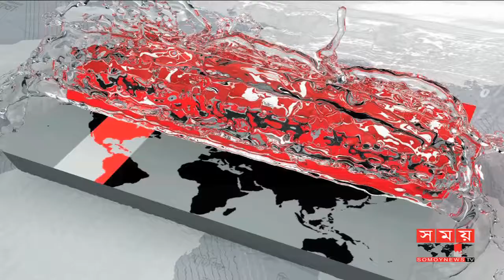বাংলাদেশ ও যুক্তরাষ্ট্রের বাণিজ্য সম্প্রসারণে চলছে ইউএস ট্রেড শো | US Trade Show | Somoy Tv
যুক্তরাষ্ট্রের তৈরি বিভিন্ন পণ্য সম্পর্কে গ্রাহকদের ধারণা দিতে রাজধানীর সোনারগাঁও হোটেলে চলছে তিন দিনের ইউএস ট্রেড শো। আমেরিকান চেম্বার অব কমার্স ইন বাংলাদেশের আয়োজনে এবারের মেলায় অংশ নিয়েছে দেশটির শতাধিক প্রতিষ্ঠান।

আয়োজকরা জানান, বাংলাদেশ ও যুক্তরাষ্ট্রের দ্বিপাক্ষিক বাণিজ্য সম্প্রসারণে ভূমিকা রাখবে এ মেলা।

বাংলাদেশের তৈরি পোশাক, চামড়া, চিংড়িসহ রপ্তানিমুখী পণ্যের এখন প্রধান গন্তব্য যুক্তরাষ্ট্র। তবে পেপসিকো, কোকাকোলা, শেভরন ও প্রোক্টর এন্ড গ্যাম্বলের মতো বিখ্যাত আমেরিকান কোম্পানিগুলোরও এদেশে রয়েছে মিলিয়ন ডলারের বাণিজ্য। ২৫ তম ট্রেড শোর মাধ্যমে দু'দেশের ব্যবসায়ীক সম্পর্ক আরও এগিয়ে যাবে বলে মনে করেন আয়োজকরা।

নকলের ভিড়ে যুক্তরাষ্ট্রের তৈরি পণ্যগুলো যাতে যাচায়-বাছাই করে কেনা যায় সে সম্বন্ধে যেমন গ্রাহকরা ধারণা পাচ্ছেন, তেমনি নতুন পণ্য প্রদর্শনের মাধ্যমে ক্রেতা দর্শনার্থীদের সঙ্গে সরাসরি যোগাযোগের সুযোগ পাচ্ছে প্রতিষ্ঠানগুলো।

Three-day US Trade Show in Sonargaon Hotel in the capital to give customers the idea of ​​various US made products. The American Chamber of Commerce in Bangladesh has taken part in the fair this year, more than 100 institutions in the country.

The organizers said that the fair will play an important role in the expansion of bilateral trade between the two countries.

United States is the main destination of export-oriented products, including ready-made garment, leather, shrimp. But prominent American companies such as PepsiCo, Coca-Cola, Chevron and Procter & Gamble have a million dollar trade in the country. The trade relations between the two countries will be further boosted by the 25th trade show, organizers said.

Firms are getting the opportunity to have direct contact with buyers through the display of new products, as customers are getting ideas about how to buy US-made products in the duplicate crowd.